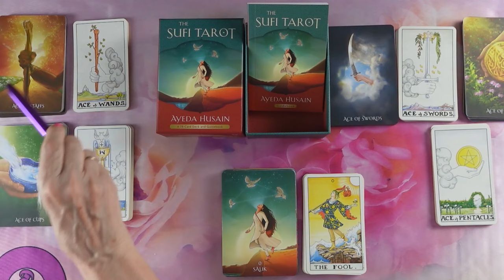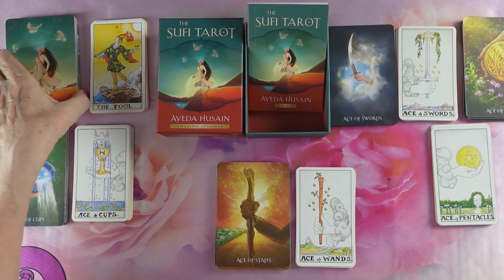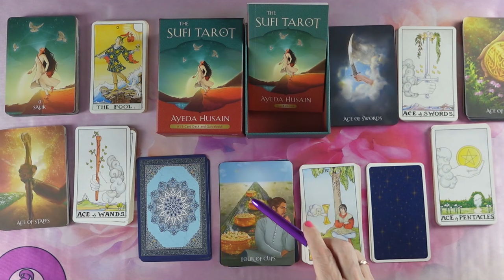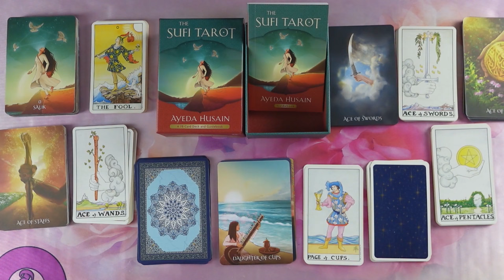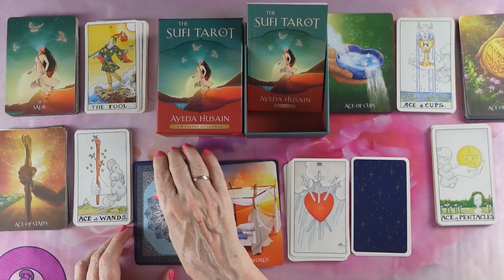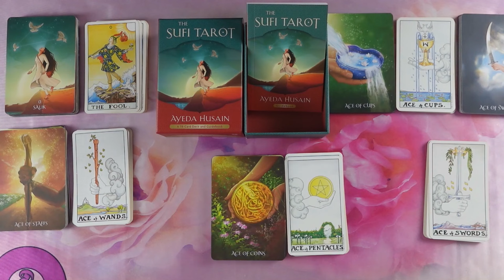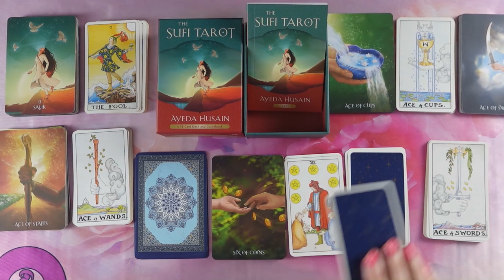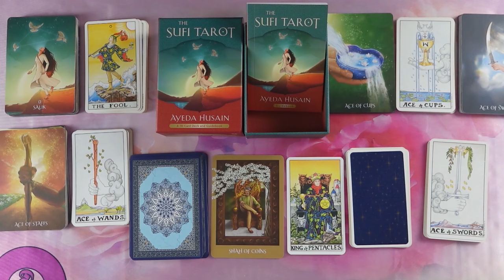Ma bemutatom: Sufi Tarot - Ayeda Husain